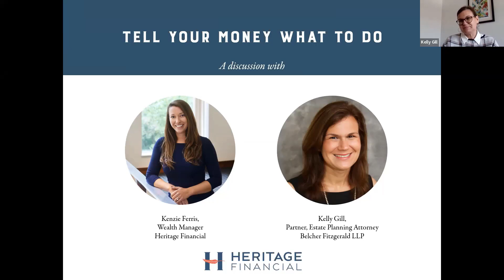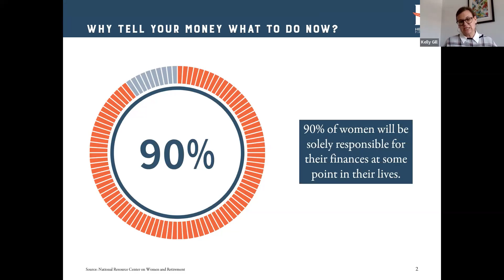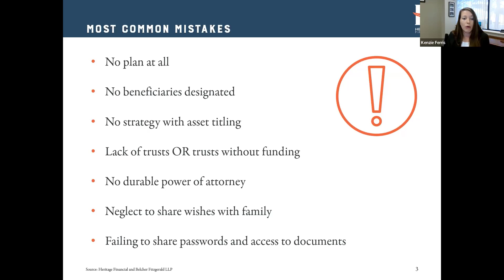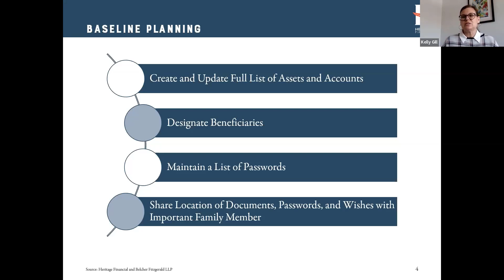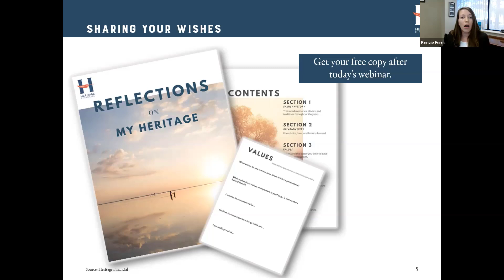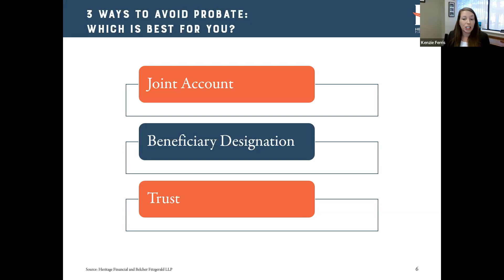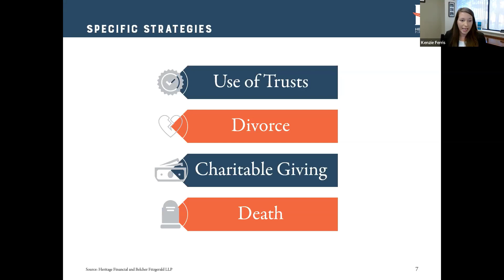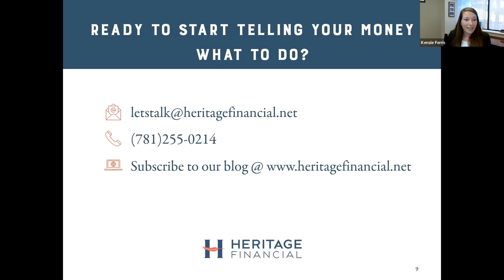7 Easy Things Women Can Do Today to Avoid Stressing Over Money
Ninety percent of women will find themselves solely responsible for their own financial security at some point in their life. And being financially secure means being prepared, even for the unexpected.

Heritage Wealth Manager, Kenzie Ferris, CFP®, and Kelly Gill, Partner and Estate Planning Attorney at Belcher Fitzgerald LLP, reveal how women can tell their money what to do today, so they can be financially secure in the future, even in the face of unexpected life events.